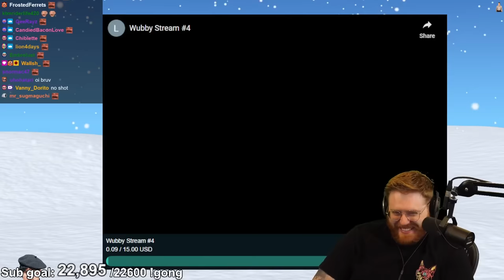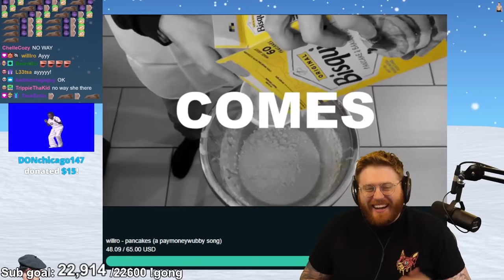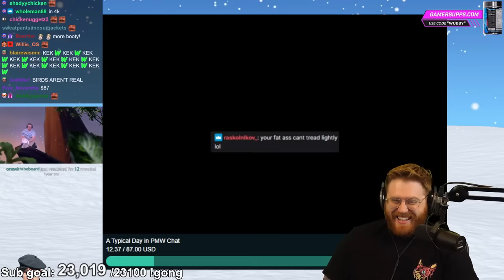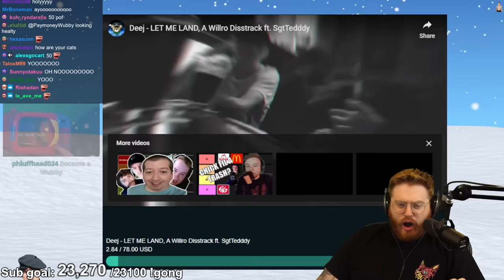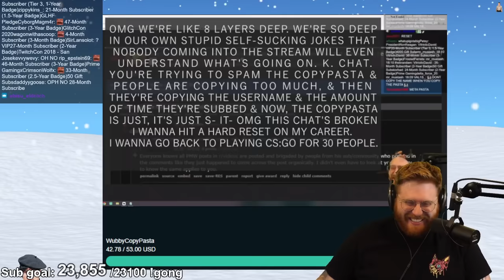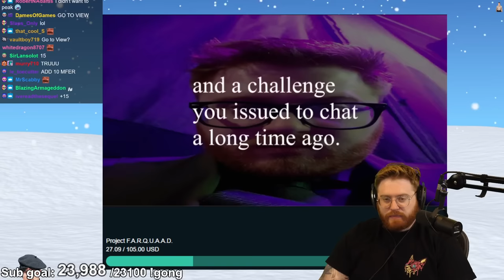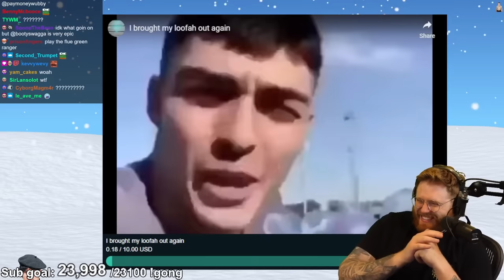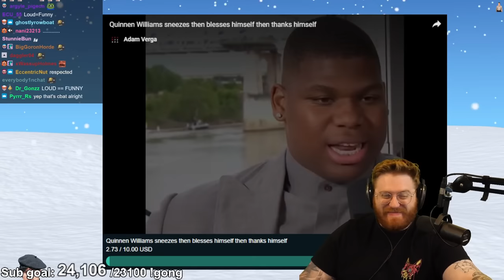I'M WORRIED ABOUT SOME OF YOU - Wubby Media Share #16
Viewers get to submit their videos, and we are all forced to watch them live.